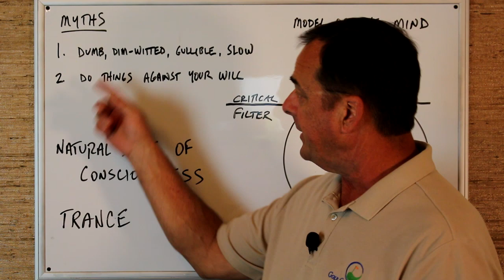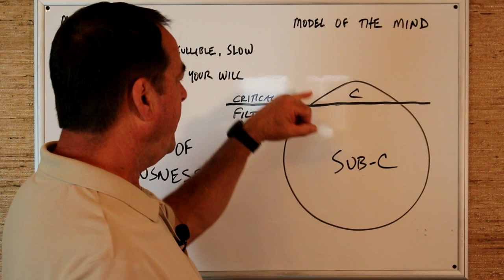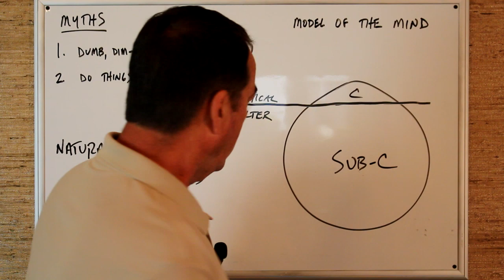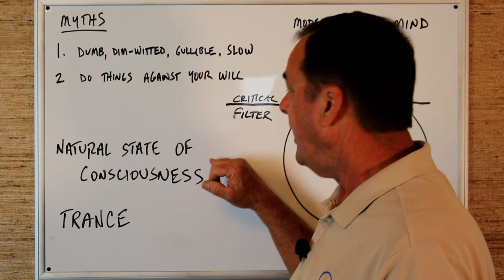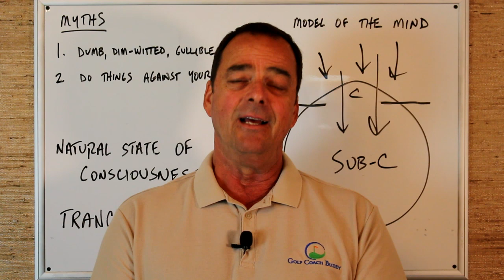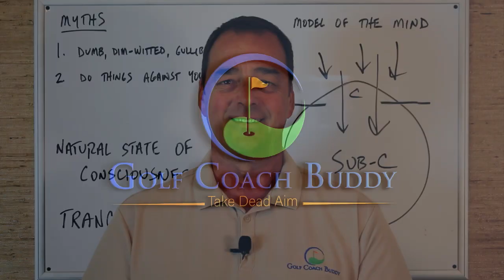Hypnosis 101 for Golfers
Your Golf Coach Buddy, Ken Holloway, explains what hypnosis is, how it works, and why it's so powerful for helping golfers with the mental game of golf.